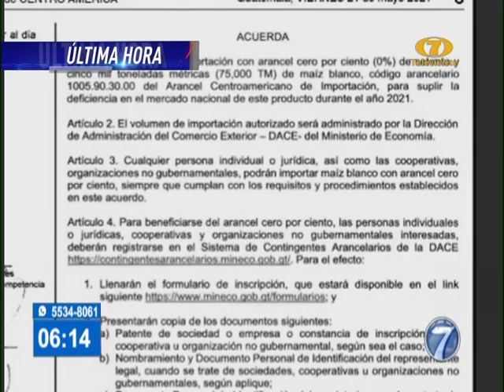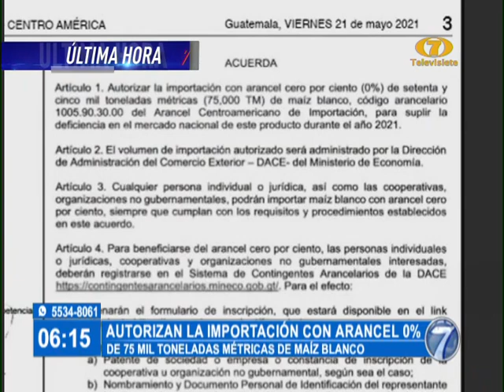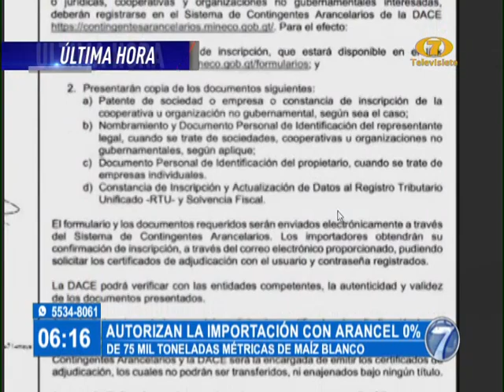Noti 7 Matutina: Programa del 21 de Mayo del 2021